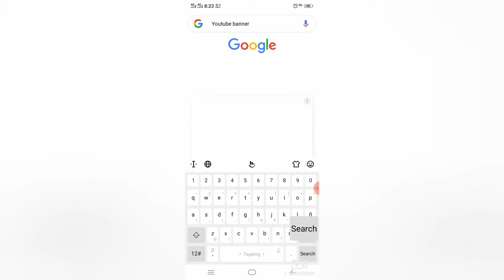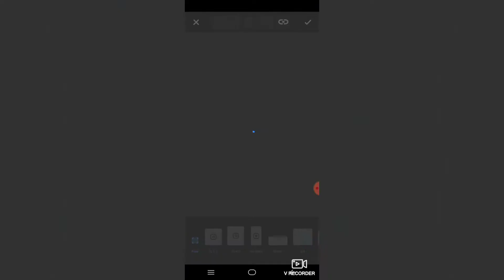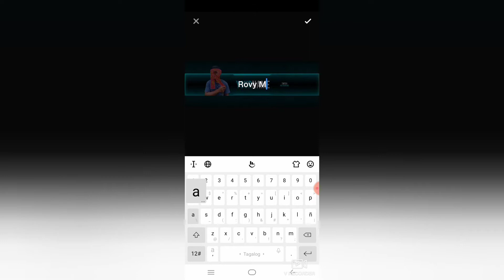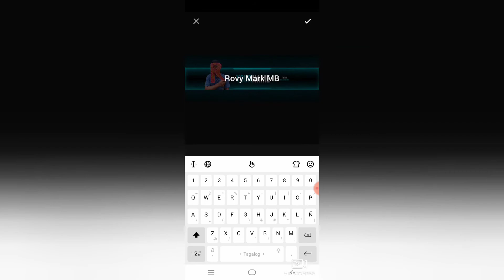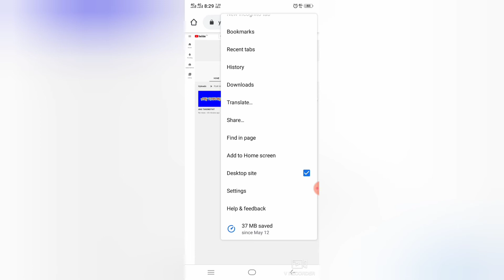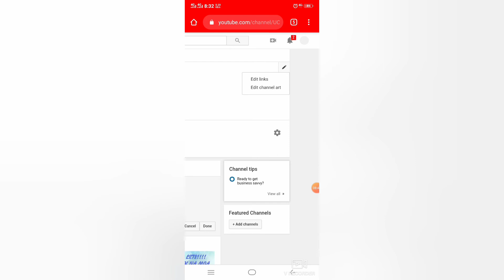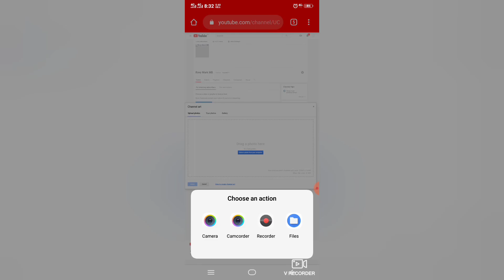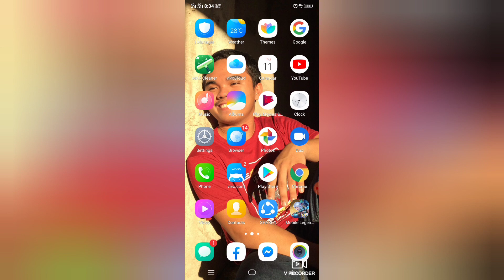How To Make Youtube Banner (Youtube Channel Art Tutorial)